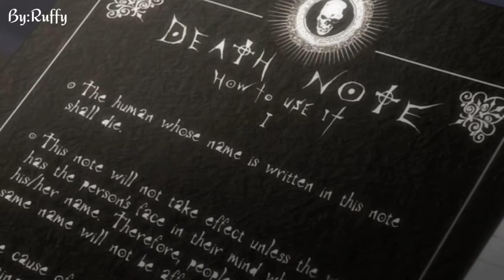Death Note: Light encontra o Death Note | Light usa o Death Note e mata um criminøsø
╭┈ ೄྀ࿐ ˊˎ-
╰┈➤ ❝ [彡🖤[𝐻𝑒𝓁𝓁𝑜]🖤ミ] ❞

               ┊ ˚➶ ｡˚ ☁7

꒰ ˘͈ᵕ˘͈olha só, voce por aqui. 〄◌˳˚⌖

ㅤㅤㅤㅤㅤㅤㅤㅤㅤㅤㅤㅤ
❛  :: Kinemaster Diamond (uso pra editar no celular)
❛  :: Allight Motion (uso pra corrigir alguns frames )
❛  :: Sony Vegas PRO 18 (uso pra editar no PC)

   ˚ ༘♡ ⋆｡ Intro ┊
« Aesthetic Synthwave Intro By Fivro »

  ˚ ༘♡ ⋆｡ Final ┊
« Aesthetic Synthwave "#2" | By:Frivo »

Musiquinha no vídeo: chill ly: kiki
direito autoral da musica no final é do 《@lil ly 》

 (ﾉ ◕ ヮ ◕) ﾉ *: ・ ﾟ ✧ olha só, vc lê a descrição

..⃗.  [Tags] 𑁍ࠜ🖇·˚ ༘